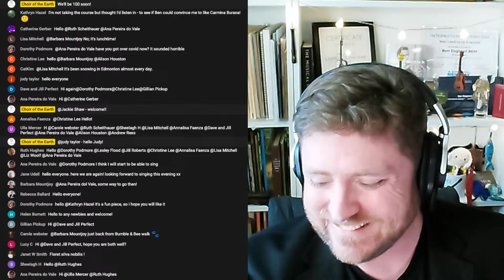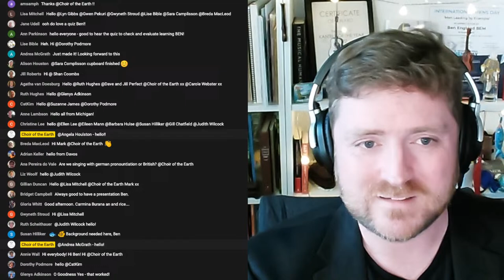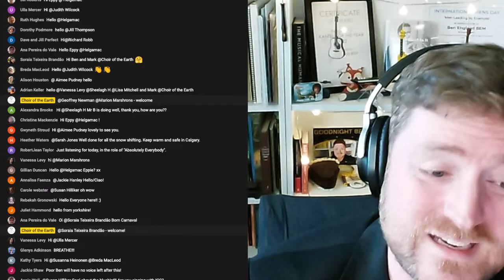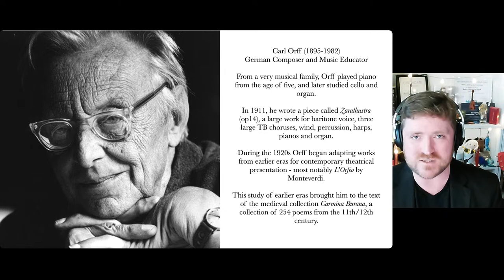COURSE LAUNCH: Learn, sing and record Carmina Burana by Carl Orff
Welcome to the launch of Choir of the Earth's latest digital choir course, where we will learn, sing and record Orff's exciting Carmina Burana in full!

This launch session is open to the public, to give you a taster of the music and how our digital choir sessions work. It will be led by our charismatic and inspirational Musical Director, Ben England BEM.

The learning tracks you will hear have been prepared exclusively for Choir of the Earth by Fieri Consort and pianist Ana England.

If you would like to take part in this phenomenal course, you will welcomed by hundreds of singers of all ages, backgrounds and levels of singing experience from all around the world.